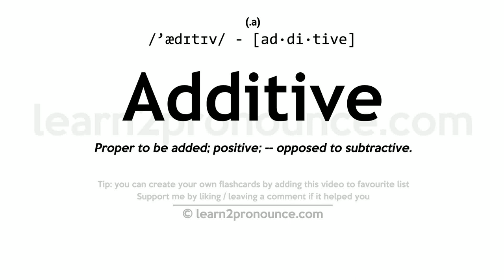Pronunciation of Additive | Definition of Additive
Additive pronunciation | How to pronounce Additive in English?
/`ædɪtɪv/
Meaning of Additive | What is Additive?
(1) (a.) Proper to be added; positive; `-`- opposed to subtractive.
What is Additive | Additive meaning and definition?